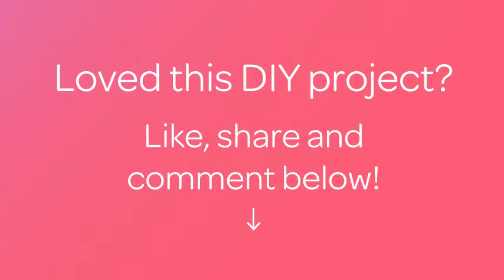Create Glittery Tip Nails - DIY Beauty - Guidecentral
About this DIY project:
- Title: Create Glittery Tip Nails

Supplies:
- Size-2 paint brush
- Golden glitter
- Blue glitter